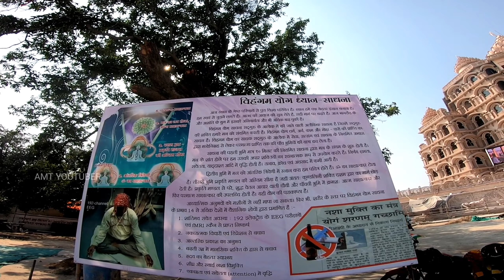Exclusive Drone View !! Swarved Mahamandir Dham, Umraha Varanasi|स्वर्वेद महामंदिर धाम उमरहांवाराणसी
UPI : - amit0050@airtel